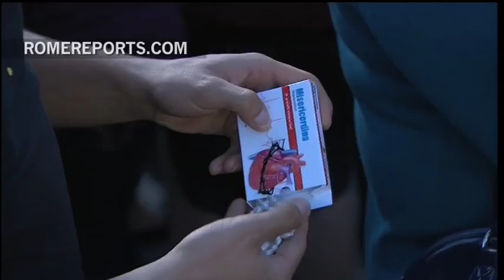Pope: I'm not a pharmacist, but please take this medicine for your souls